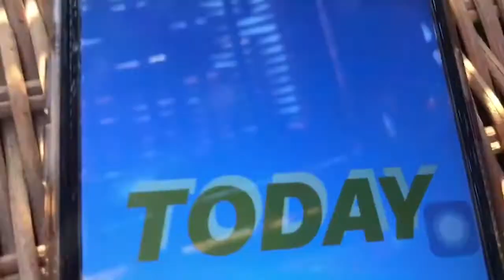Jingle PLS 2020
Welcome To SMAK PENABUR Kota Wisata

Lirik : Janebethia Alice
Komponis : Janebethia Alice dan Nicholas Edbert
Editor : Jonathan Vieri dan Nicholas Edbert
Singer : Nicholas Edbert, Nathaniel Valerian, Andrea, Irene C., Janebethia Alice, Felyshia, Joana Manurung

Reff
Selamat datang!
selamat datang di SMAK PENABUR Kota Wisata
tawa canda
bergembira
bersama - sama

Selamat datang!
selamat datang di SMAK PENABUR Kota Wisaya
Belajar bersama
bertumbuh dalam iman
menjadi generasi unggul

Copyright Bidang Acara dan Publikasi PLS 2020